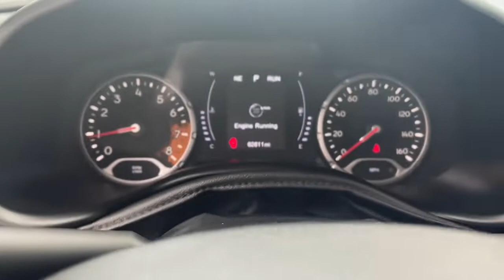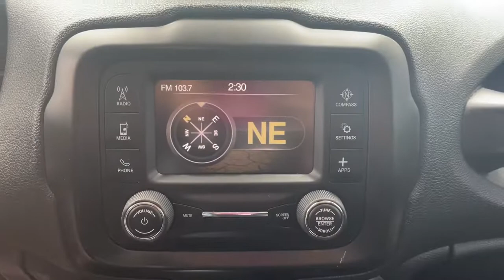2018 Jeep Renegade Overland Park, Lenexa, Shawnee Mission, Olathe KS, Kansas City, MO 4716A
Alpine White Used 2018 Jeep Renegade Sport available in Overland Park, Kansas at Reed Chrysler Dodge Jeep Ram Overland Park. Servicing the Lenexa , Shawnee Mission, Olathe KS, Kansas City, MO area.

7020W Frontage Rd.